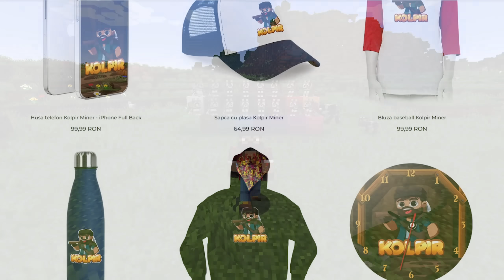NOUA ARMURA PENTRU CAINI in MINECRAFT 1.21